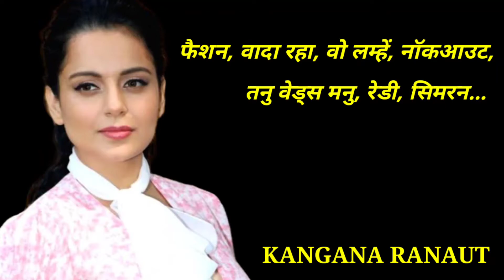Kangana Ranaut Biography | Kangana Ranaut Movie | Lifestyle | House | Family | Film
नमस्कार दोस्तो,
                आज इस वीडियो में हम बात करने वाले हैं, Bollywood Actress "KANGANA RANAUT" की BIOGRAPHY के बारे में,
Topic covered :-
- kangana ranaut
- kangana ranaut video
- kangana ranaut ka Lifestyle
- kangana ranaut ki biography
- kangana ranaut net worth
- kangana ranaut parents
- kangana ranaut in award function
- kangana ranaut family members
- kangana ranaut actress
- kangana ranaut video song
- kangana ranaut life history
- kangana ranaut hindi movie
- kangana ranauti movie hindi
- kangana ranaut movie shooting
- kangana ranaut boyfriend
- kangana ranaut ka ghar
- kangana ranaut ki jivani